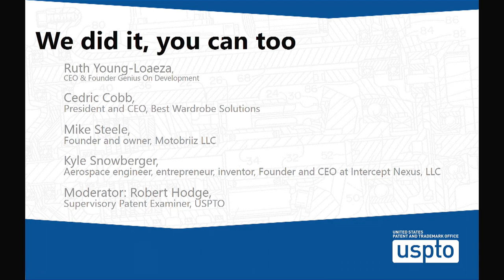We did it, you can too: Learning from successful inventors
Speakers:
Ruth Young-Loaeza, CEO & Founder Genius On Development
Kyle Snowberger, Inventor
Cedric Cobb, President and CEO, Best Wardrobe Solutions
Mike Steele, Founder and owner, Motobriiz LLC
Moderator: Robert Hodge, Supervisory Patent Examiner, USPTO